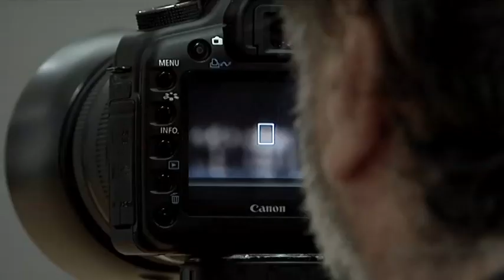TEATRO DI SAN CARLO - Fabrizio Ferri per il Teatro di San Carlo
Backstage Evento di presentazione
della Campagna Immagine 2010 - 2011

Una serata/evento di livello internazionale costruita intorno alle immagini di Fabrizio Ferri.
L'Orchestra, il Coro e il Corpo di Ballo del Teatro di San Carlo accompagneranno dal vivo la proiezione delle immagini eseguendo brani inediti tratti dall'opera ANIMA dello stesso artista.

Guest stars dell'evento artisti quali Chris Botti (uno dei più grandi trombettisti jazz viventi), Andrea Griminelli, Gil Goldstein (orchestratore di Miles Davis, Chris Botti, Bill Evans, Sting e anche orchestratore di ANIMA) e Roberto Cominati che si uniranno agli artisti del Teatro di San Carlo, in un omaggio unico nel suo genere.

Per la prima volta un Teatro italiano commissiona ad un grande fotografo internazionale una campagna per la propria Stagione, un lavoro che va oltre il tema strettamente tecnico/comunicativo per diventare una vera e propria opera dai contenuti fotografici e musicali, presentata in esclusiva a Napoli, nella cornice unica della città e del Teatro di San Carlo.